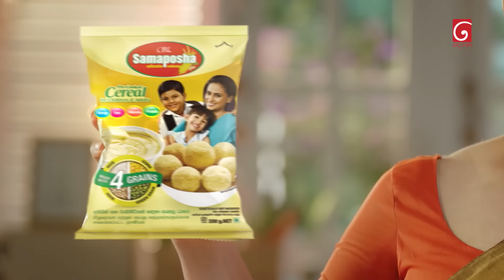සල්ලි NO 1 නෙමෙයි | Champion Stars Unlimited